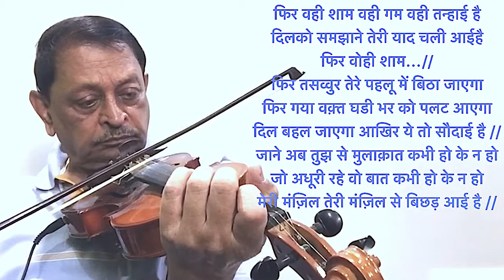Phir Wo Hi Shaam फिर वही शाम Dr CMVerma Violin cover Jahaan Ara 1964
Film : जहाँ आरा (1964)                                                                                        Lyrics: राजेंद्र  क्रृष्ण                                                                                                      Music : मदन मोहन                                                                                                               Singer: तलत महमूद
फिर वही शाम वही गम वही तन्हाई है
दिल को समझाने तेरी याद चली आई है
फिर वोही शाम.
फिर तसव्वुर तेरे पहलू में बिठा जाएगा
फिर गया वक़्त घडी भर को पलट आएगा
दिल बहल जाएगा आखिर ये तो सौदाई है
फिर वही शाम.
जाने अब तुझ से मुलाक़ात कभी हो के न हो
जो अधूरी रही वो बात कभी हो के न हो
मेरी मंज़िल तेरी मंज़िल से बिछड़ आई है
फिर वही शाम.